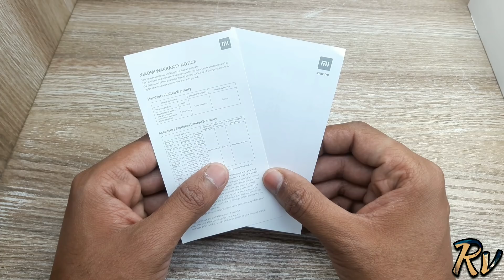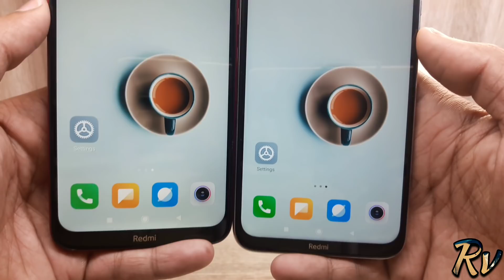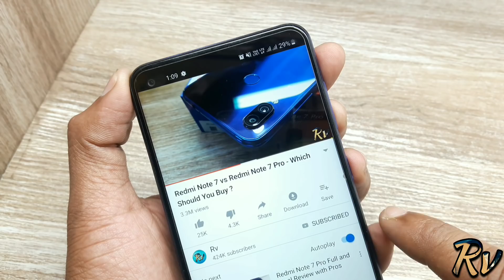Redmi Note 8 vs Redmi 8 - Which Should You Buy ?